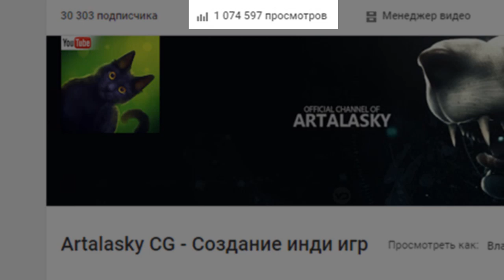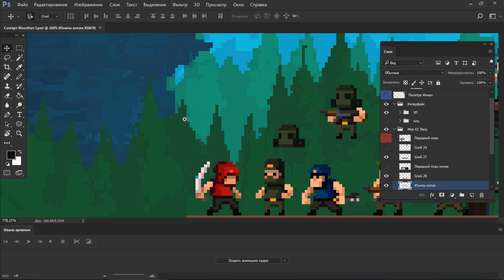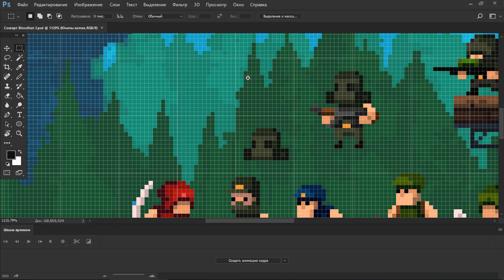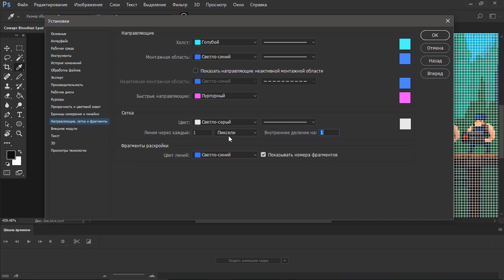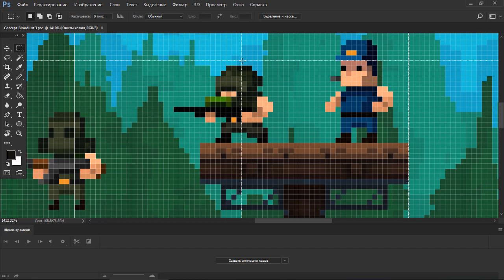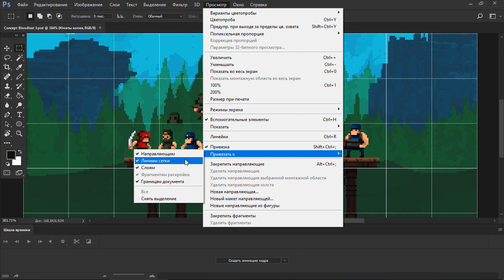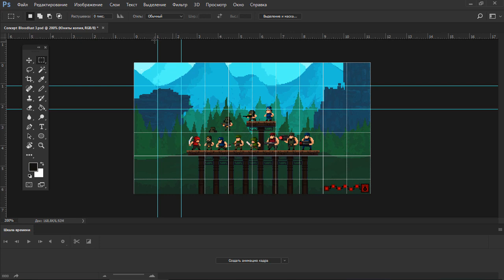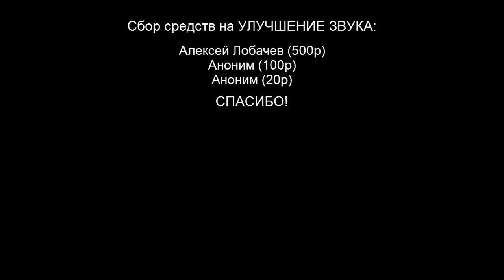Как изменить сетку в Фотошопе. Как включить Пиксельную сетку и Направляющие в Фотошопе by Artalasky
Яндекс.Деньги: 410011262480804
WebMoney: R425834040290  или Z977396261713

Привет! С Вами по прежнему Арталаски (Artalasky) и сегодняшнее видео больше относится к рисованию спрайтов в Фотошопе, чем к созданию игр и вообще геймдеву.

В этом видео вы узнаете как включить сетку в Фотошопе, как отключить сетку в Photoshop, как включить ПИКСЕЛЬНУЮ сетку и конечно же, как активировать линейки в Фотошопе и включить Направляющие линии.

Ну и конечно же я расскажу как настроить размер сетки в фотошопе, горячие клавиши и несколько полезных советов по настройке сетки, привязке в Фотошопе и прочих мелочей, который позволят рисовать тайлсеты и спрайты для игр гораздо удобнее и быстрее.

Как изменить сетку в Фотошоп. Как включить Пиксельную сетку и Направляющие в Фотошоп by Artalasky